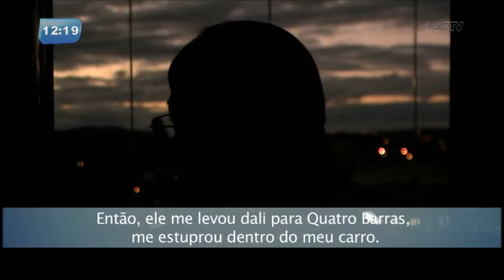Sequestro relâmpago contra funcionários de banco se torna nova ação de criminosos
Os bandidos seguem o funcionário desde o momento em que ele sai do trabalho, rendem o trabalhador e fazem ele e toda a família como refém. No dia seguinte, os criminosos vão junto com o funcionário até o banco para roubar o dinheiro do cofre da agência.